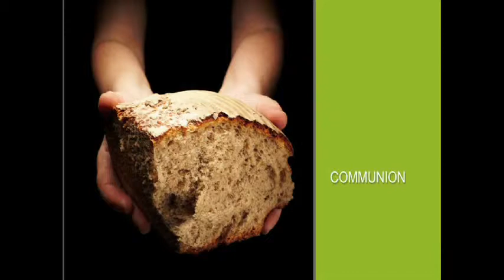Opening Worship - 2014 GBCS Board of Directors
Opening Worship 2014 GBCS Board of Directors celebrating native and indigenous people; featuring storyteller Raggatha Rain Calentine. with the Ustream Mobile App